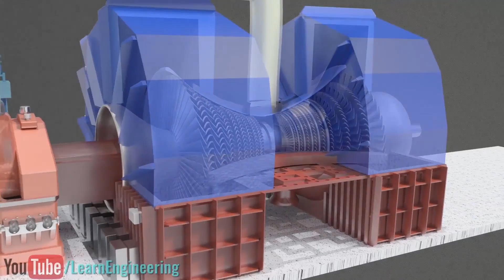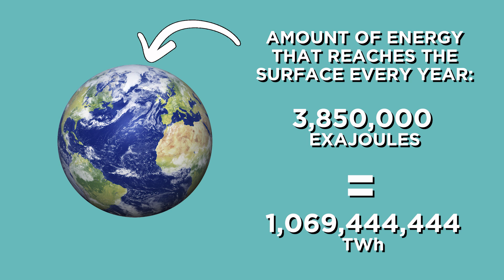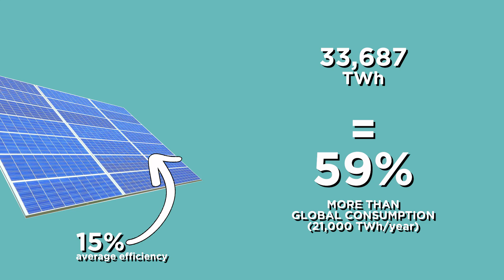Renewable Energy Series: Solar Vs Wind | Answers With Joe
Today I wrap up my renewable energy series with a look at solar vs wind energy.

TRANSCRIPT:

Legendary oilman T. Boone Pickens called the US the Saudi Arabia of wind and when you see maps like this, you understand why.

As the Earth spins toward the west, it slides underneath the air in the atmosphere, giving it from our perspective a generally eastward direction.

That easterly wind sweeps over the rocky mountains and then rushes back down across the Great Plains, creating one of the largest wind corridors in the world.

And in the last 10 years, investments in commercial wind energy have boomed across the United States. Economies of scale have started to kick in, causing the price of wind turbines to drop.

They also cost little to maintain and operate and help create energy independence for smaller communities and provide a revenue source for local ranchers who lease out the land to the energy companies.

And they’re more space-efficient. On the ground they take up very little space and those ranchers can still use the land below them for agriculture.

Plus it’s a large growth sector for jobs and currently employs over 100,000 people, expected to rise up to 600,000 in the next 30 years.

And there’s a reason I saved saved solar for last. Because there’s something different about solar from all other forms of energy, clean or dirty.

Photovoltaic solar panels, or PV panels, have no moving parts.

Every other energy source creates electricity by using heat or steam or water or wind to turn a turbine.  Solar literally just collects the energy coming out of the sun and repurposes it.

When asked if he was interested in fusion power as a source of energy, Elon Musk famously said that we already have a massive fusion reactor in the sky just feeding us energy every day. All we have to do is collect it.

Now there are some negatives to solar power, let’s just get that out of the way…

First the obvious one, there’s no sun at night, so solar power is intermittent. But intermittent more like tidal energy than wind energy because we know the sun will be coming up every day.

And even in cloudy weather, it is producing something.

They take up a lot of land, unlike wind farms mentioned earlier, if you have a solar farm, you can’t use that for other things.

But, you can also use existing infrastructure like buildings and transport corridors.

The big hangups come in the construction of the solar panels because there are some hazardous materials used that need to be properly disposed of at the end of the panel’s life span.

And some PV panels require rare Elements like those found in cadmium telluride (CdTe) or copper iridium gallium selenide (CIGS), which is all the more reason to recycle the panels properly.

Luckily, 96% of a solar panel can be recycled. Unfortunately, the recycling infrastructure for solar panels is pretty small, but expected to grow tremendously in the next 30 years.

But the one that gets the solar haters the most worked up is that producing solar panels does generate greenhouse gasses. Specifically nitrogen trifluoride and sulfur hexafluoride. And yes, that sucks.

But the argument that we should stick with something like coal because PV panels create greenhouse gasses is frankly absurd.

Because with the solar panels, it’s a one-shot deal and then you’re getting clean, free energy for the next 20 or 30 years, while coal is constantly pumping out greenhouse gasses that whole time.

This debate was laid to rest by Wilfried Van Sark of Utrecht University in the Netherlands. In a paper for the trade Nature Communications, he and his team calculated the amount of greenhouse gas emissions created by PV panel production all the way back to 1975 to see how long it would take before they made back their debt.

I didn’t even mention the other type of solar energy, concentrated solar thermal plants.